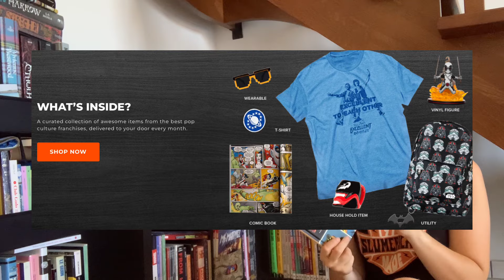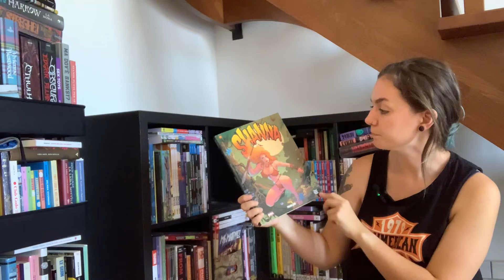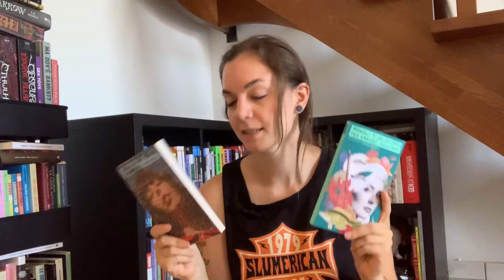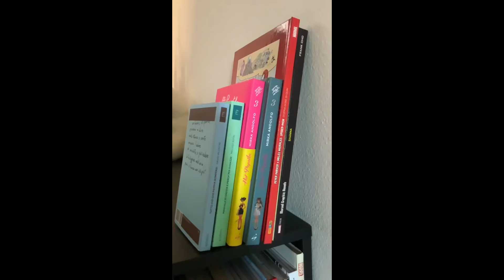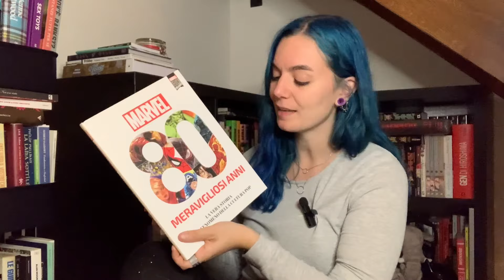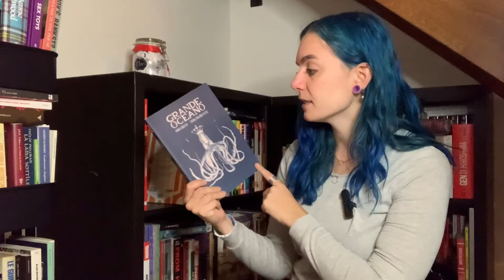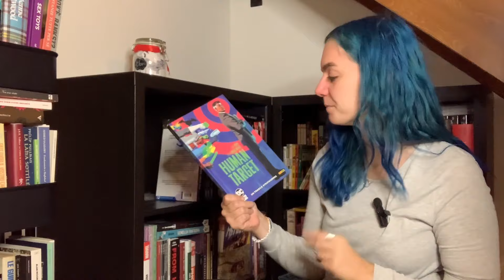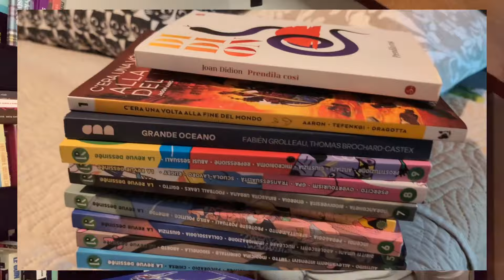Come ho deciso di smaltire la mia "pila" della vergogna + TBR autunnale 🍂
Leggete con noi ➡️Blankets di Craig Thompson